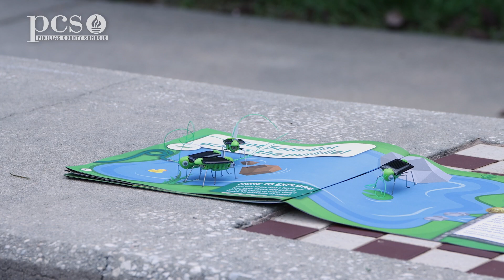Fifth graders love these STEM insects at Perkins Elementary Summer Bridge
Students participating in 2023 Summer Bridge had the opportunity to create solar powered insects as part of their STEM program learning about renewable energy.

This summer, we are exploring ways Pinellas County students are unlocking their potential at summer camps throughout the district.